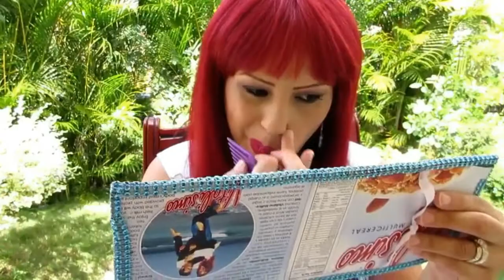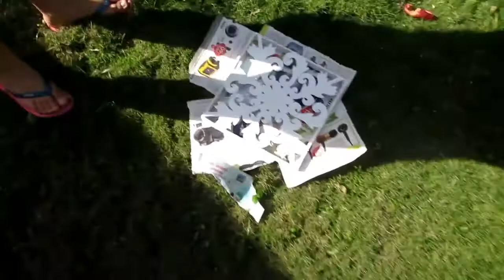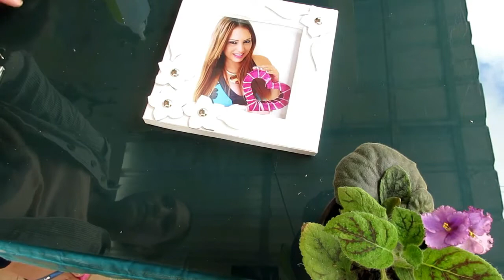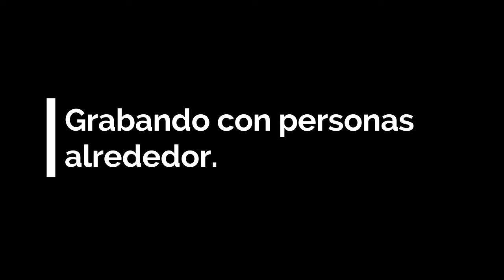Tomas Falsas detrás de cámaras COSAS DE INGRID.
TOMAS FALSAS LO QUE SUCEDE DETRÁS DE LOS VÍDEOS!
ME ENCANTARÍA QUE ME SIGAS EN LAS REDES!

uso musica de la biblioteca de you tube.